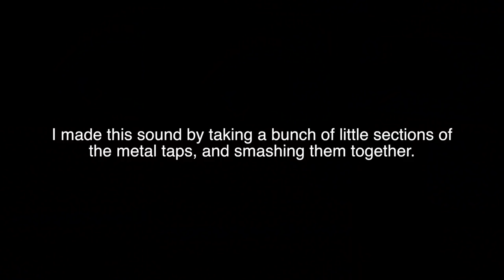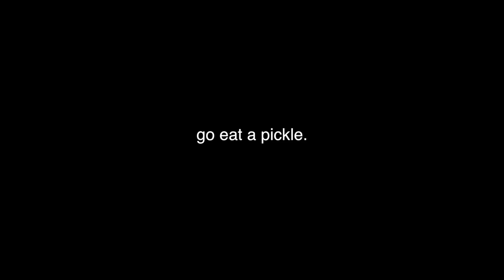Undertale - Heartache with a sheet of metal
I hope you have a wonderful day! Thanks for checking out these older videos!
Go do something fun :) Toriel says hi.

Undertale - Heartache with a sheet of meal